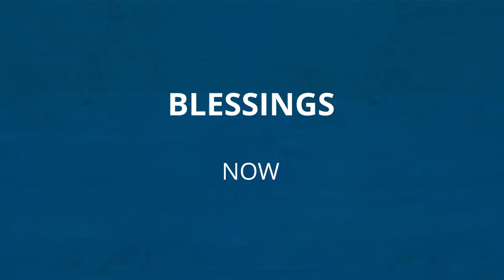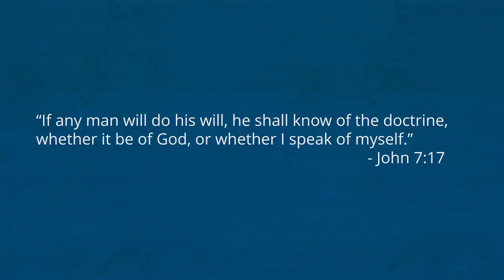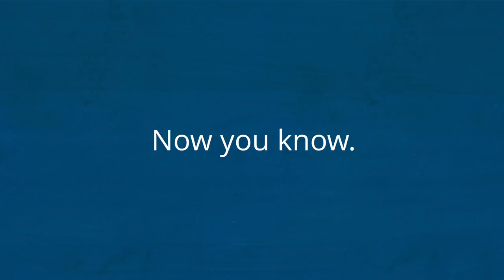What is Doctrine? | Now You Know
What God teaches is called doctrine. God supplies doctrine for His children by way of commandments and instructions that will bless them and bring them happiness. Just as He did in Old Testament times, God continues to reveal doctrine through prophets.

Members of The Church of Jesus Christ of Latter-day Saints, sometimes called Mormons, base many of their religious beliefs and actions on the understanding that God speaks to people. What God teaches is called doctrine. God supplies doctrine for His children by way of commandments and instructions that will bless them and bring them happiness. Just as He did in Old Testament times, God continues to reveal doctrine through prophets today. Individuals are strongly encouraged to pray about revealed doctrine in order to receive personal confirmation that it is current and true.

A key point of doctrine for members of the Church is that Jesus Christ is the Son of God and Savior of the world. Christ taught the doctrine of obedience and also repentance. Obedience shows a person’s love for God and a willingness to follow His commandments. Repentance is essential because all people are imperfect. Repentance allows the mistakes of the past to be forgiven. Doctrine, like God, is constant and unchanging. Church policies and procedures may change over time, but doctrine does not.